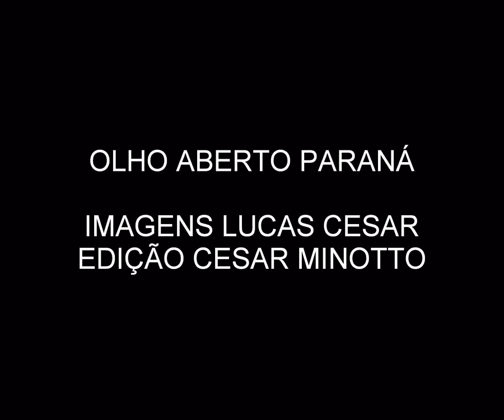Gruta de Nossa Senhora das Graças em laranjeiras do Sul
Foi inaugurada na manhã desta sábado (2) a gruta de Nossa Senhora das Graças, a gruta está localizada na BR 277 na propriedade do Sr. Benetti.
Sr. Benetti é o responsável pela construção da Gruta de Nossa Senhora das Graças, mesmo a gruta sendo construída em sua propriedade ele esclarece que é um espaço de visitação pública.

A Vereadora Ivone Portela (PT) esteve representando a Câmara de Vereadores de Laranjeiras do Sul.